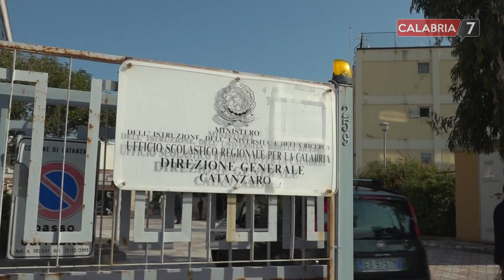Lucia Azzolina ministra pubblica istruzione a Catanzaro